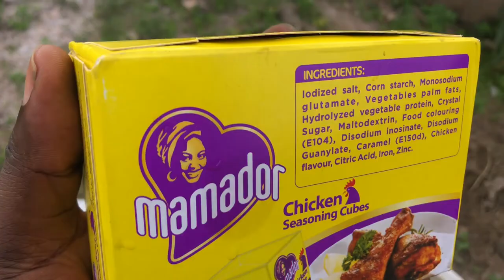Double Full Chicken grilling - How to grill chicken out door